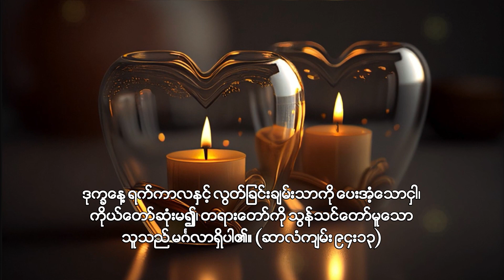ညစဉ်စုပေါင်းဆုတောင်းခြင်း - ၁၄၊ စက်တင်ဘာ၊ ၂၀၂၃ (ကြာသပတေးနေ့)